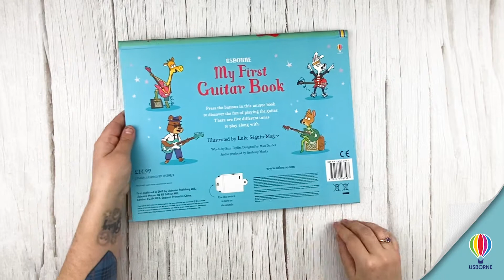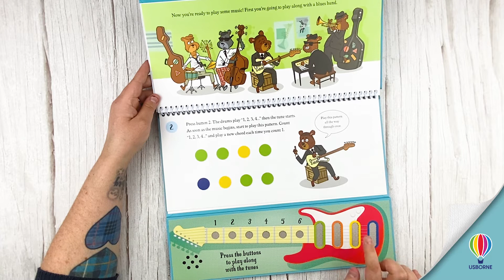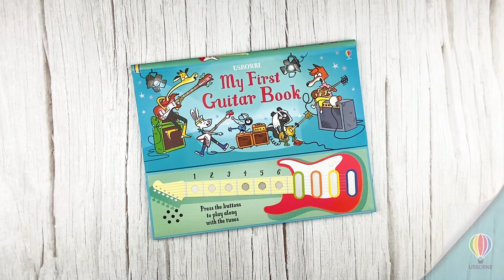Usborne's My First Guitar Book!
Discover the fun of playing the guitar with this innovative and exciting sound book! There are four guitar chords to play and five different tunes to play along with, plus easy-to-follow instructions and links to listen to all of the tunes online.

Reach out to your Usborne Consultant for more details.

𝑫𝒐𝒏❜𝒕 𝒉𝒂𝒗𝒆 𝒂 𝑪𝒐𝒏𝒔𝒖𝒍𝒕𝒂𝒏𝒕 𝒚𝒆𝒕? Don't fret! Just head over to usbornebooksathome.ca/shop, scroll down to our Consultant Finder and we'll get you connected!

Check out this new title and so much more at usbornebooksathome.ca!